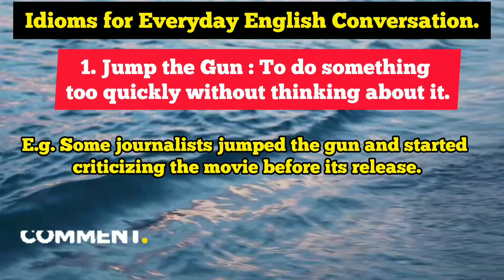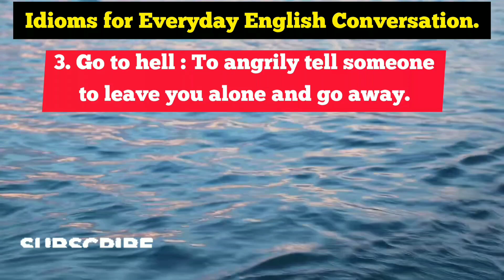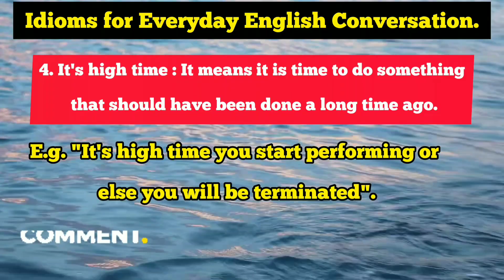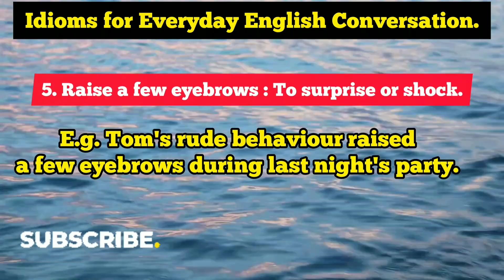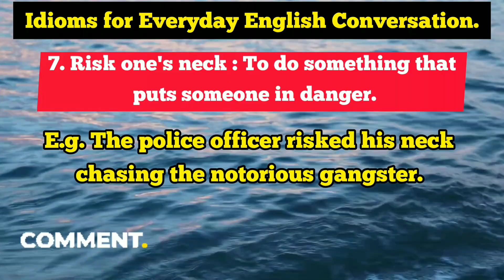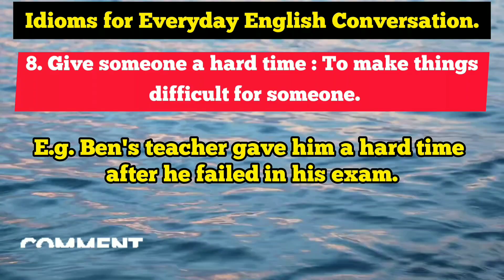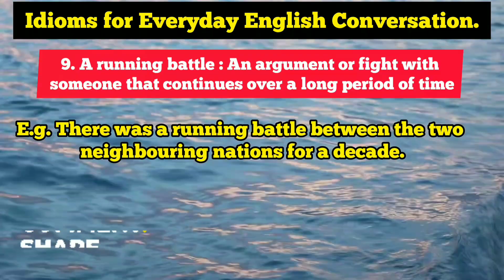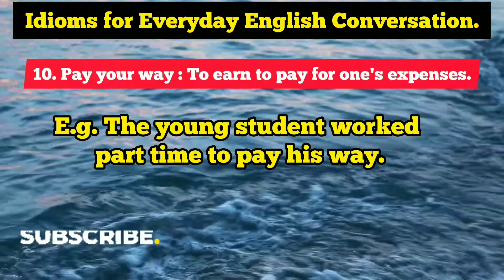IDIOMS for Everyday English Conversation | Learn English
Learn 10 Idioms for Everyday English Conversation  || Important English Idioms  || Idioms ||  Idioms for Daily Use in English Conversation || Improve English Conversation Skills || Spoken English || English Speaking Practice ||  Expressions & Phrases || Advanced Idioms & Expressions

Chapters:
00:00 Intro
01:12 Jump the Gun
02:01 Go through hell
02:30 Go to hell
03:03 It's high time
03:56 Raise a few eyebrows
04:27 No/without rhyme or reason
05:12 Risk one's neck
05:56 Give someone a hard time
06:43 A running battle
07:26 Pay your way
08:50 Extro

English Similes for Interesting Conversation

Idioms for Everyday  English Conversation

Fantastic English IDIOMS

Important Idioms for Spoken English

Idiom for Spoken English Part -2

Common English IDIOMS for Daily English Conversation